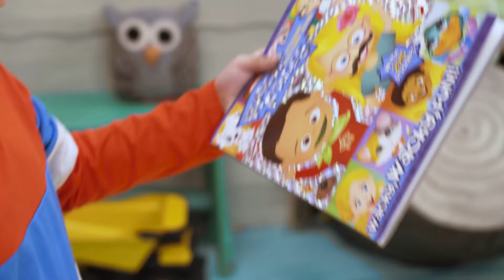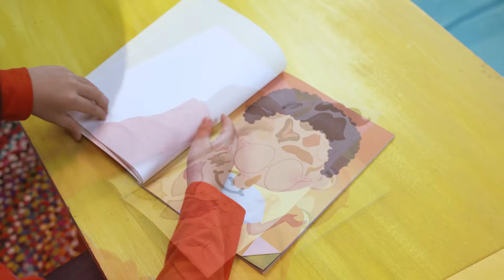Pierce PreK: September 25 Bible Story